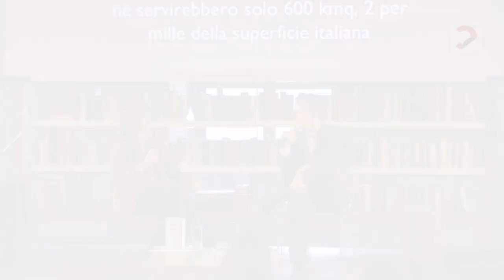Roberto Battiston | L'alfabeto della natura (Rizzoli)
Roberto Battiston presenta "L'alfabeto della natura" (Rizzoli) con Silvia Rosa Brusin.

Quali sono le domande giuste davanti a ciò che non capiamo? Come si smaschera la fallacia di un ragionamento? Quali sono gli errori cognitivi che condizionano le nostre decisioni? Grazie alla scienza abbiamo gli strumenti per capire i problemi e risolverli: dobbiamo solo imparare a usarli.